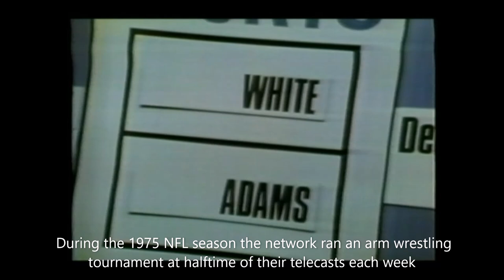1975 NFL Arm Wrestling Championship-White vs Adams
Here's a rare treat from the epic era of the NFL in the 1970s. This is the final match of the season-long arm wrestling championship competition held during the 1975 season. The final match pits Ed White of the Minnesota Vikings against Julius Adams of the New England Patriots. Don't blink or you'll miss it! No ownership of this material is claimed.